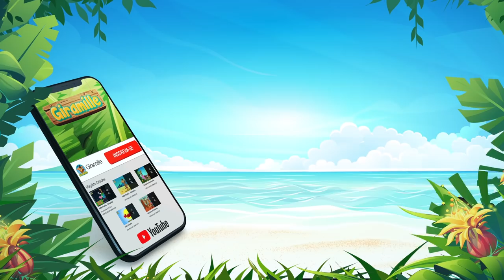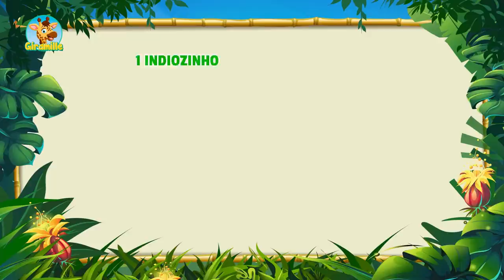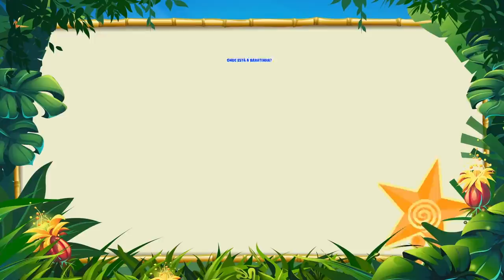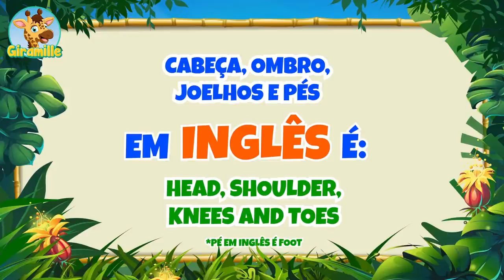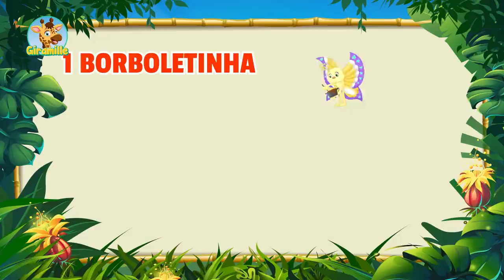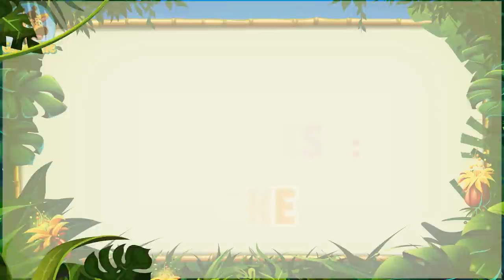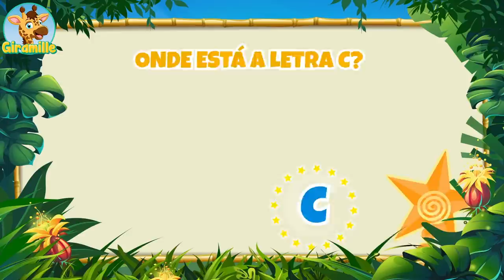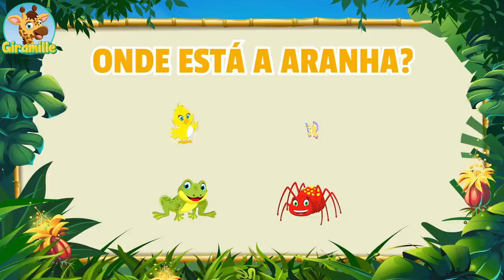Férias Animada da Giramille - 60 min | Desenho Animado Musical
Dandico Produções ®